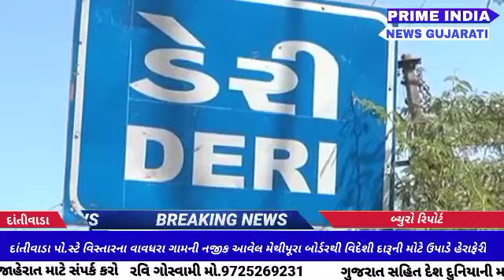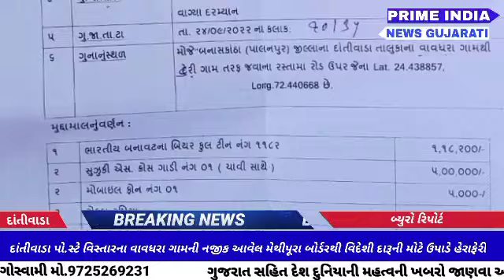દાંતીવાડા પો.સ્ટે. વિસ્તારના વાવધરા ગામની નજીક મેથીપૂરા બોર્ડરથી વિદેશી દારૂની મોટે ઉપાડે હેરાફેરી